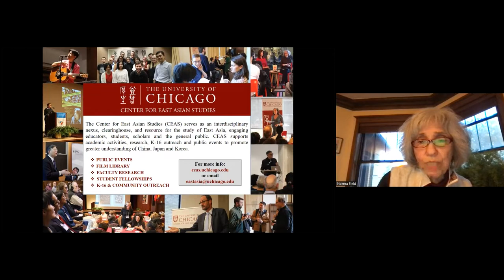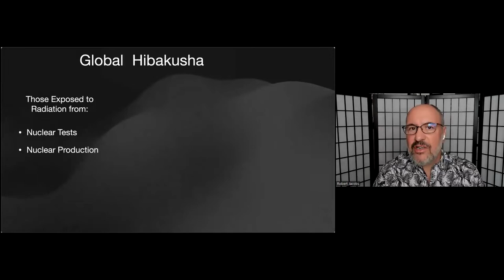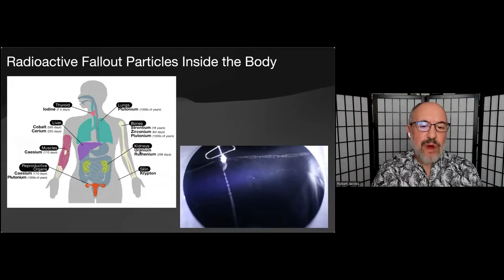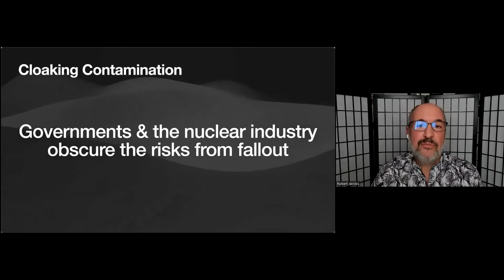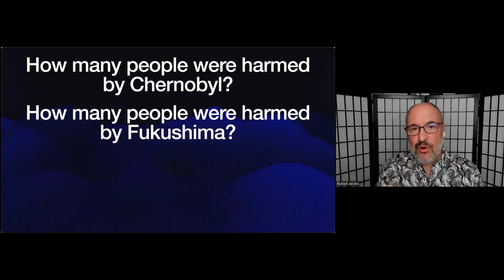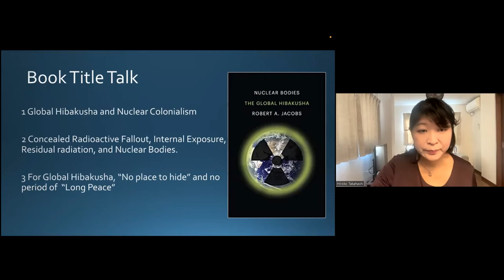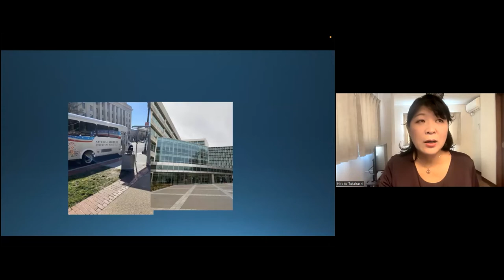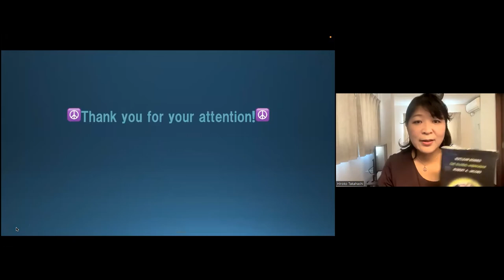Nuclear Bodies: The Global Hibakusha - Robert Jacobs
We are grateful to Professor Yuki Miyamoto of DePaul University in planning this event and for additional support from the DePaul University Honors Program.

Robert Jacobs, Professor of History at the Hiroshima Peace Institute and the Graduate School of Peace Studies of Hiroshima City University
DISCUSSANT: Hiroko Takahashi, Professor of Cultural History at Nara University

In the fall of 1961, President Kennedy somberly warned Americans about deadly radioactive fallout clouds extending hundreds of miles from H-bomb detonations, yet he approved ninety-six US nuclear weapon tests for 1962. Cold War nuclear testing, production, and disasters like Chernobyl and Fukushima have exposed millions to dangerous radioactive particles; these millions are the global hibakusha. Many communities continue to be plagued with dire legacies and ongoing risks: sickness and early mortality, forced displacement, uncertainty and anxiety, dislocation from ancestors and traditional lifestyles, and contamination of food sources and ecosystems. Nuclear Bodies weaves these seemingly distinct legacies into a comprehensive global history, examining the colonialism(s) with which nuclear weapon states "select the irradiated," the political use of medical models to render their harm invisible, and the millennia-long legacies of our embrace of nuclear technologies.